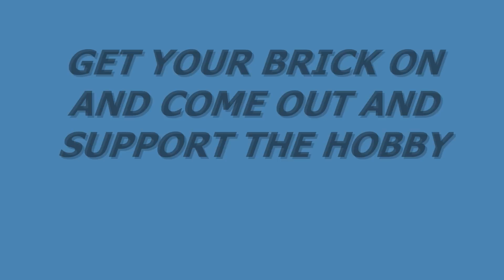Boyzwiththemosttoyz Brickfete 2012 Promo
Come meet me and many other Canadian adult fans of Lego and their wonderous creations! Come out and support the hobby! Displays open to the the public July 14th and 15th 2012. Airport Hilton Toronto, Ontario, Canada!

Boyz